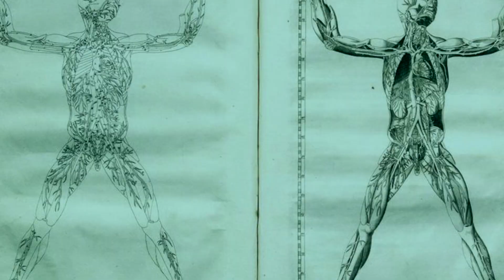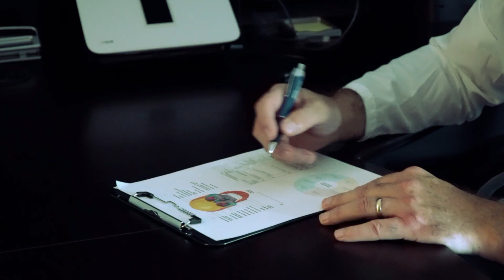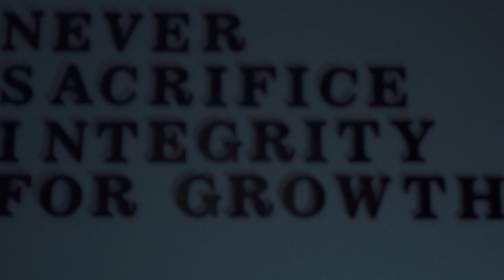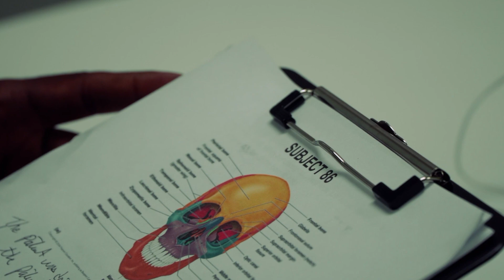SUBJECT 86 "DIRECTORS CUT"